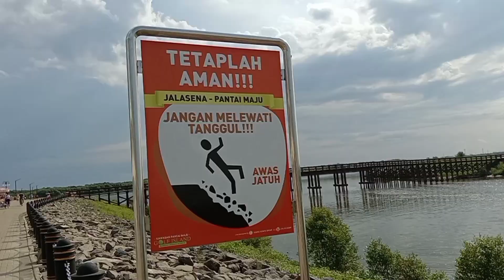Walking Around San Antonio PIK 2 (Wisata Gratis)